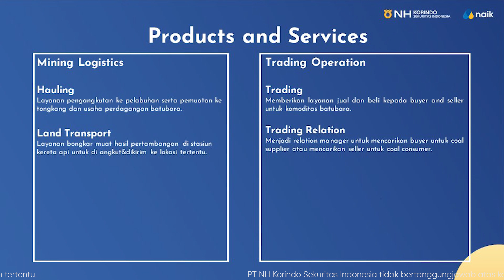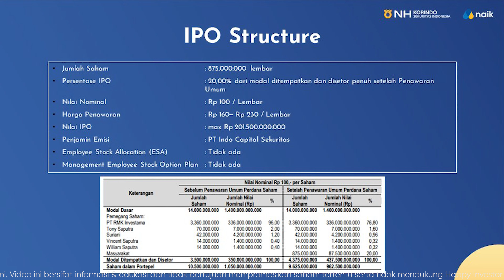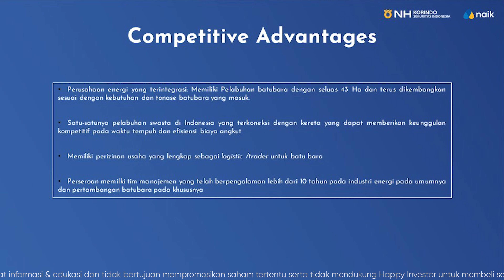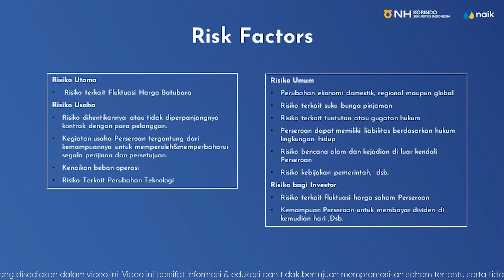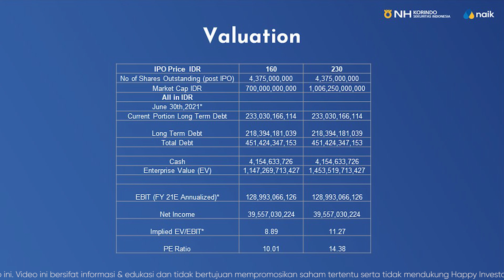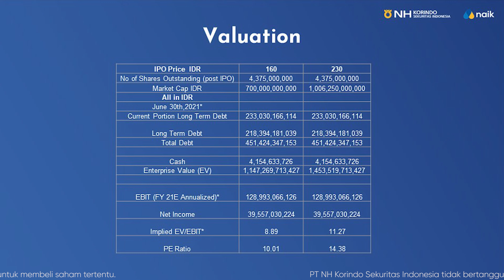IPO PT RMK Energy Tbk. Begini Detil Emiten nya - RMKE | NH Korindo Sekuritas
PT RMK Energy Tbk akan melantai di Bursa Efek Indonesia, video ini akan membahas summary prospektus dari emiten dan penjadwalan terkait proses IPO.